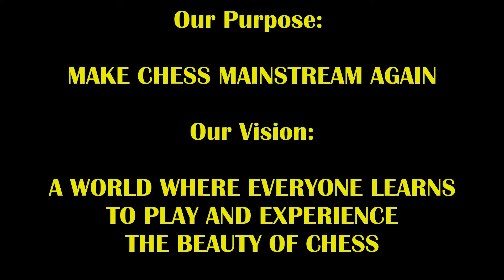New Hustler's Tactical Vision Makes Trash Talker Nervous! Tactical Justin vs The Great Carlini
Your intuition is usually right!